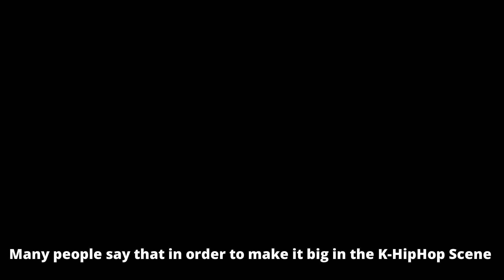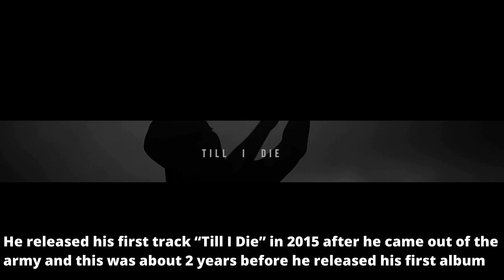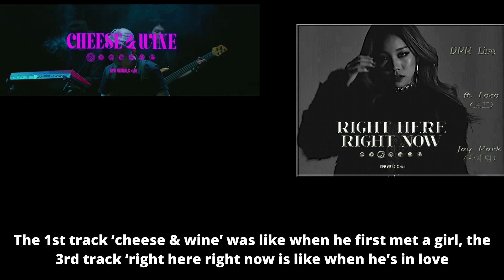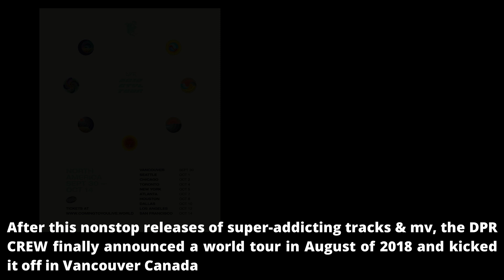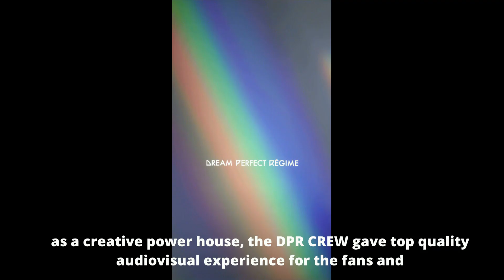How DPR Live Came Up and Changed the K-HipHop Scene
Hi Guys,

Long Time No Video!  I'm finally back with a new video~
My favorite Korean rapper of all time dropped a new album so I had to make a video about my man DPR LIVE.

Thank you guys for being patient and I'll repay your patience & support with more videos!

Love,
Won